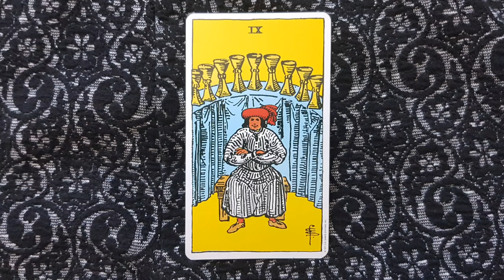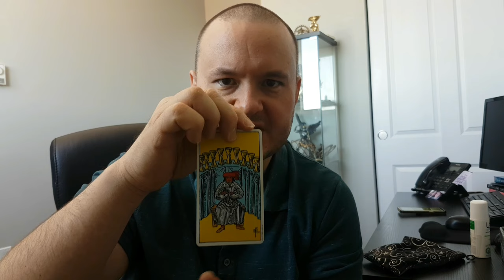The Nine of Cups - From The Rider-Waite Tarot Deck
This video gives the interpretation of the Nine of Cups tarot card from the Rider-Waite deck. Upright meanings are wishes fulfilled, celebration and happiness. Reversed meanings include wishes unfulfilled, overindulgence and extravagance.